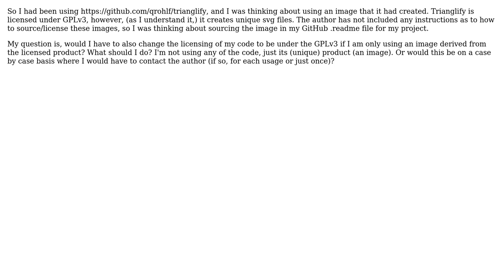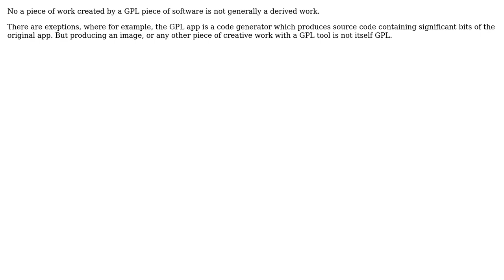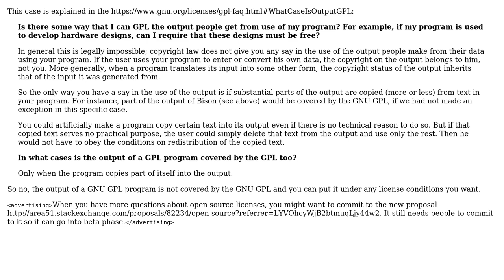Software Engineering: Licensing of content created by licensed code (4 Solutions!!)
Software Engineering: Licensing of content created by licensed code

With thanks & praise to God, and with thanks to the many people who have made this project possible! | Content (except music & images) licensed under CC BY-SA | Music | Images & others | With thanks to user QRohlf user Philipp user Martin Beckett user Gort the Robot user Cyrus Roshan and the Stack Exchange Network Trademarks are property of their respective owners. You are responsible for your own actions.